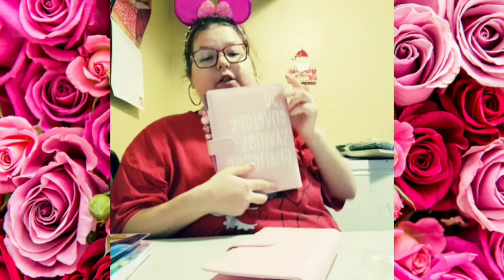Vlogmas Amazon Haul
Hanes womens Cotton Pullover...

LALESTE Women's Boyshort...

Eucerin Skin Calming Body Wash -...

HP Sprocket 2x3" Premium Zink...

My Valentines Day Exchange Announcement Video 2024

My Christmas Exchange 2023 what I got

*My Ig Name  (princesskaylayoutube92)